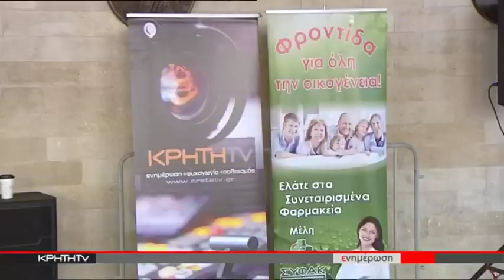ΣΤΗΝ ΤΕΛΙΚΗ ΕΥΘΕΙΑ ΓΙΑ ΤΟ 17ο ΚΥΝΗΓΙ ΤΟΥ ΚΡΥΜΜΕΝΟΥ ΘΗΣΑΥΡΟΥ